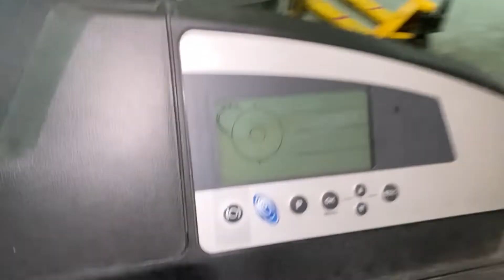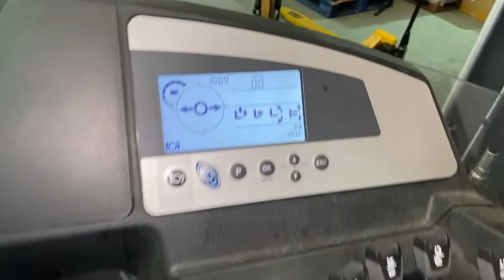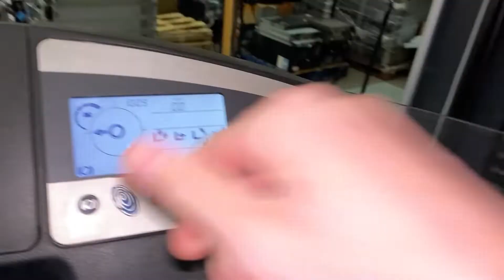SUA2200xli test stage showing control panel and UPS state of charge afterwards